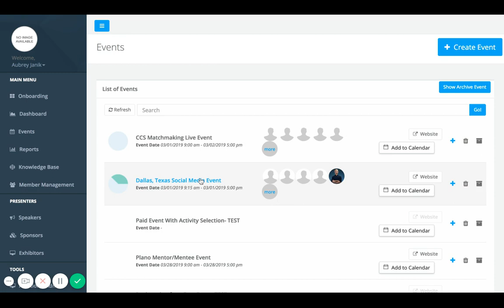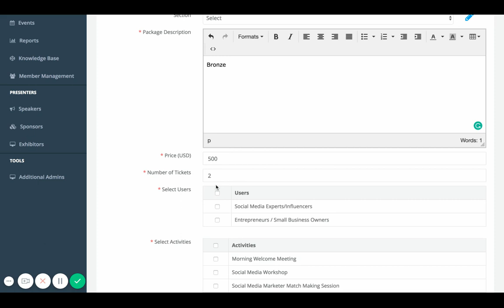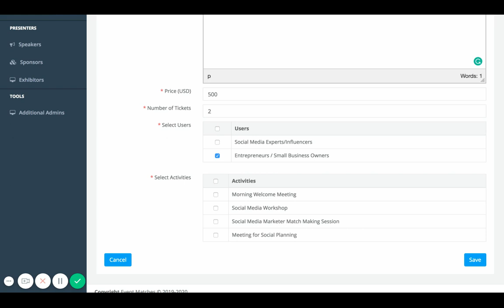Creating Packages for an Event